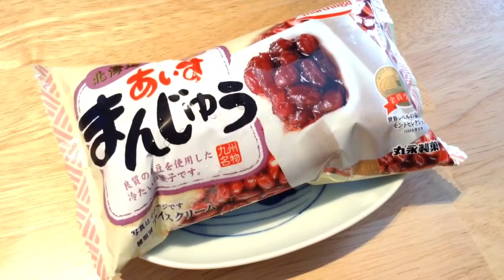【日本茶でおもてなし】丸永製菓の【あいすまんじゅう】と京番茶でアッフォガートを楽しみます (^o^) （九州 福岡県久留米市【番茶のお店 ふりゅう】）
20131125

【渡る世間はお茶ばかり】００２

【おみやげ・お土産・ギフト・贈り物・プレゼント・お誕生日・お中元・お歳暮・お取り寄せ・ご当地グルメ】

【番茶でおもてなし】あいすばんじゅうと京番茶のアッフォガート

　丸永製菓の【あいすまんじゅう】と京番茶でアッフォガートを楽しみます (^o^) どうぞご覧ください。（九州 福岡県久留米市【番茶のお店 ふりゅう】池松伸彦さん）

＊ アッフォガートとはデザートの一種で、うつわに入れたアイスクリームの上から熱々の濃厚コーヒー・エスプレッソかけて、２つの異なる特長がとけ合う美味しさを楽しむもので、イタリアが起源のメニューです。

　【ふりゅう】では日本茶でたのしむアッフォガートを提唱・提案しており、これまでに【アイスまんじゅう】【ピノ】【ブラックモンブラン】など様々なアイスと日本茶の響宴を多くのファンの方々にお愉しみいただいて、日本茶のおもしろさ・たのしさを共感・共有していただいてきました。

　日本のこころ・番茶の魅力を発信する【番茶のお店 ふりゅう】のお番茶ムービーです。どうぞご覧ください。（九州 福岡県久留米市【番茶のお店 ふりゅう】池松伸彦さん）

　カフェイン少なめなやさしい味わい。ゆったりしたい夜にも、いつものお食事にもぴったりな、まろやかで美味しい【番茶】。お子様にもお年をめした方にもやさしい美味しさ。飾らない・気取らない・それでいて本物。それが番茶のいいところですよね。

　ほっとひといき。わたしの中にニッポンのふるさとがよみがえる。里山のお百姓さんたちに守り伝えられてきた古来伝統のお番茶の味わいに、どうぞゆったりとおくつろぎください。